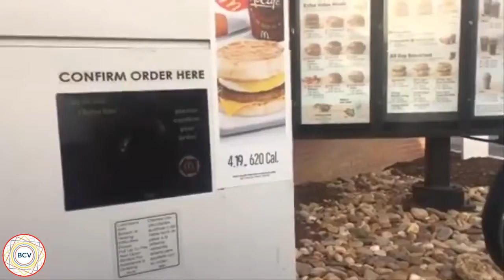Funny Videos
Welcome to Best Comic Vines! Here at BCV you'll find many hilarious vine compilations, montages of best monthly vines, try not to laugh vine challenges, .

HowiEazy Vine compilation with captions. Want to make your own Vine or Instagram compilation? It's easy! And free! Go to (Vine) or .

I wanted to added a few of my favorite Instagram videos since I uploaded a vine one. Many more on my page I just wanted to share a few of my old favorites.